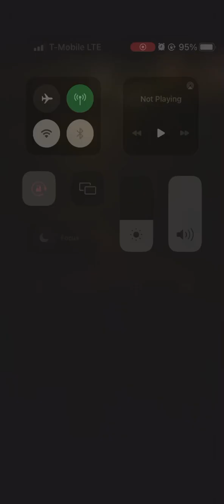😱 Frys Grocery Store electricity went out cuz of the bad storm last nite. Mesa AZ 😱😱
😱 Recker rd / Mckellips rd 😱😱😱